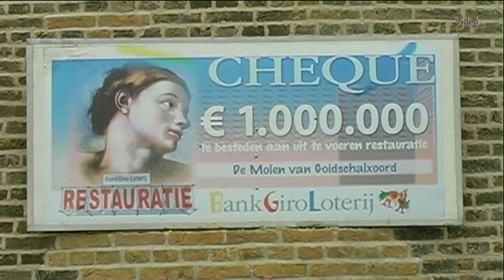De Molen van Goidschalxoord Restauratie 2009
Dankzij 1 miljoen Euro van de BankGiroLoterij  kan de Molen van
Goidschalxoord  in 2009 gerestaureerd worden.